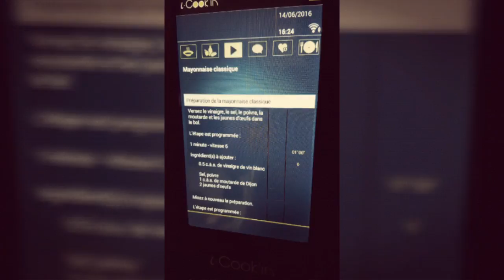ASPERGES SAUCE MOUSSELINE À LA MODE BABETH